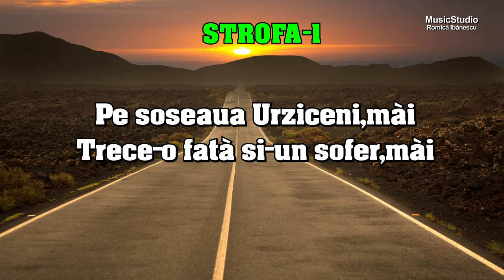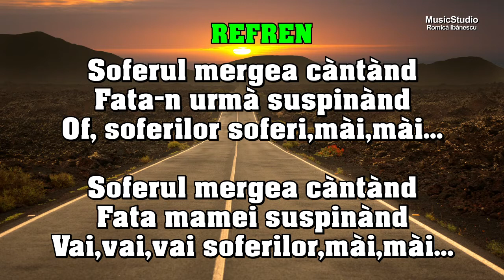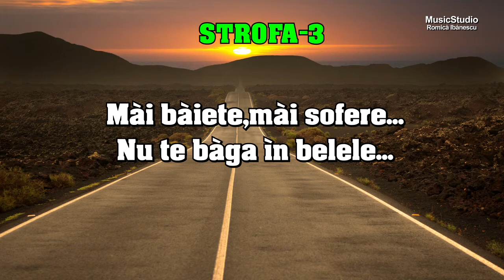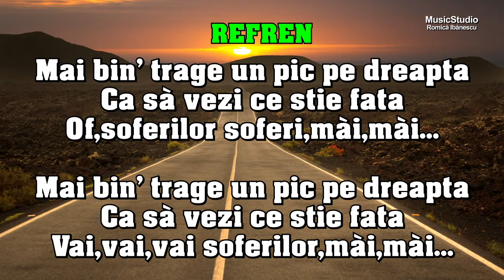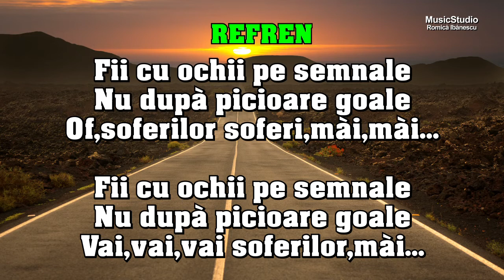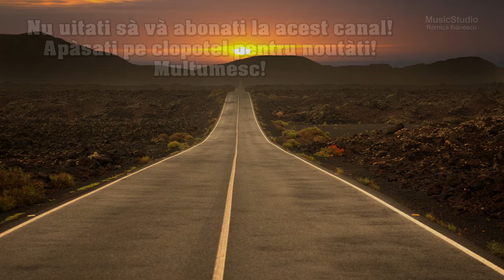KARAOKE [NOU-2024] - PE SOSEAUA URZICENI